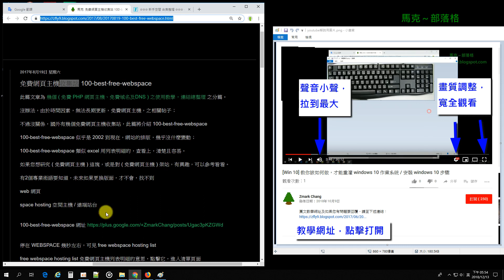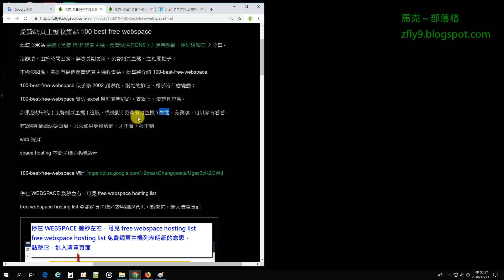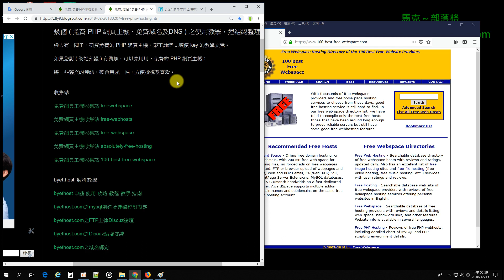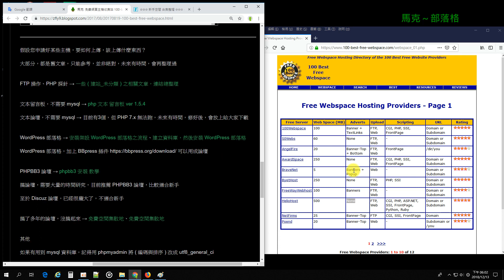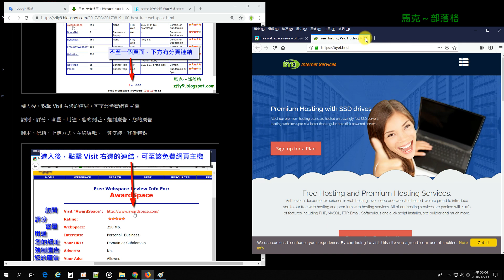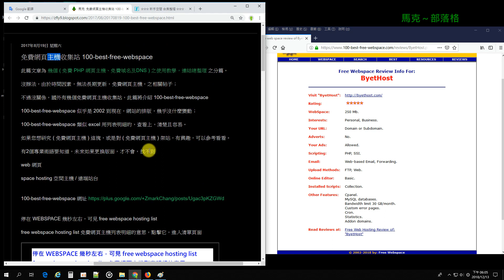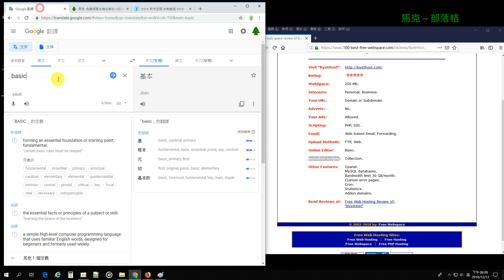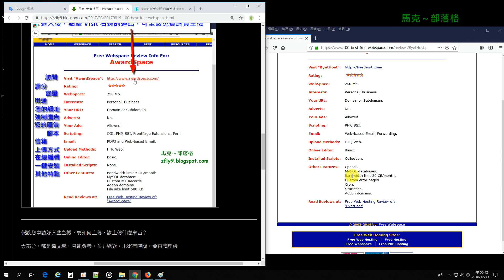免費網頁主機收集站 100-best-free-webspace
沒辦法，由於時間因素，無法長期更新，免費網頁主機，之相關帖子；

不過沒關係，國外有幾個免費網頁主機收集站，此篇將介紹 100-best-free-webspace

100-best-free-webspace 似乎是 2002 到現在，網站的排版，幾乎沒什麼變動；

100-best-free-webspace 類似 excel 用列表明細的，查看上，清楚且容易。

如果您想研究 ( 免費網頁主機 ) 這塊，或是對 ( 免費網頁主機 ) 架站，有興趣，可以參考看看。

Teach you how to find some free web hosting on 100-best-free-webspace